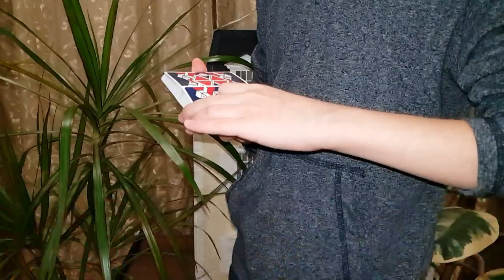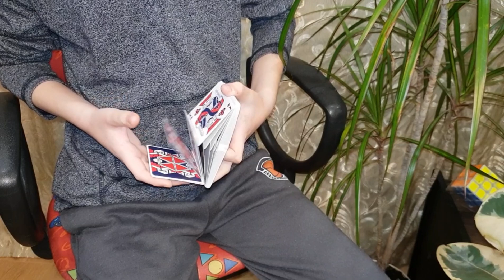Обучение Виртуозной Карточной Технике / WATERWHEEL TUTORIAL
Приветствую всех любителей крутых и потрясных карточных трюков! Давайте знакомиться! Меня зовут Газабхан и это мой Ютуб канал, посвященный одному из моих любимейших увлечений - кардистри. Это не едиственное мое хобби. Ещё я увлекаюсь фокусами и  иллюзиями в целом, а также люблю жонглировать, собирать головоломки, занимаюсь пенспиннингом, люблю футбольный фристайл и обожаю исполнять классные и крутые финты с различными предметами, но данный видеоблог посвящен именно кардистри.

    Так что же такое кардистри и в чём смысл этого увлечения? Буквально термин "кардистри" означает артистичное манипулирование колодой карт, а человек, увлечённый этим занятием именуется как кардист. В руках профессионального кардиста  обычные игральные карты подобны куклам в руках своего куклавода. Правда ни каких нитей, ни верёвочек или иных приспособлений настоящий кардист в своём перфомансе не использует. В кардистри Вы не найдете никакой магии или секретов карточных трюков - здесь их просто нет, а весь секрет кардиста заключен лишь в его руках, а именно в упорных и долгих тренировках.
На этом канале вы можете успешно освоить не только базовые элементы кардистри, но и научиться в совершенстве исполнять самые красивые и великолепные карточные трюки, которые среди кардистов именуется флоришами, и в этом я с радостью Вам помогу!